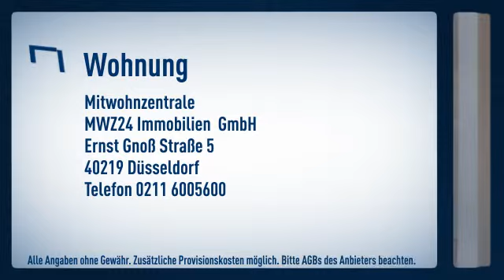Flingern Süd: Helle Altbauwohnung mit Wohnküche und Balkon in ruhiger Seitenstraße. Wohnzimme